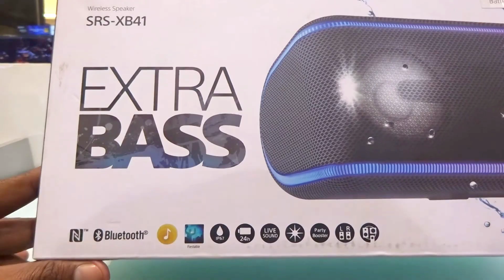Unboxing Sony SRS-XB41 EXTRA BASS portable speakerTechnology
Sony SRS-XB41 Blue EXTRA BASS™ Technology Portable BLUETOOTH® Speaker
Specification ;

Boost your party anthems with EXTRA BASS™.
LIVE SOUND mode
How LIVE SOUND mode works
Dual 2.28 in speaker units
Mica-reinforced speaker and a large displacement edge
Line Light
Speaker Light
Give your party the extra boost with Party Booster
Flashing Strobe
Wireless Party Chain
Totally rustproof
Be your own DJ—Fiestable app
Control the party with the Sony | Music Center app
Totally dustproof
Totally waterproof
Wireless with BLUETOOTH® technology and NFC™
USB charging port
Easy button control
Up to 24 hours of battery life(EXTRA BASS: Up to 14 hours)
Approx. 24 hours (Standard mode / Lighting off) Approx.14 hours (EXTRA BASS mode / Lighting on)

Thanks